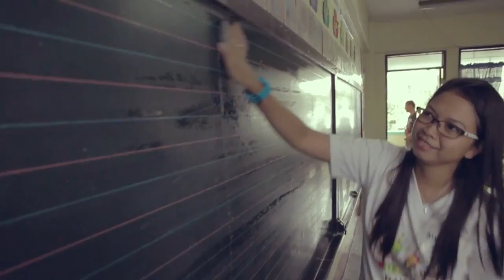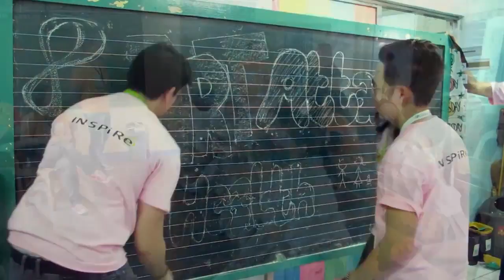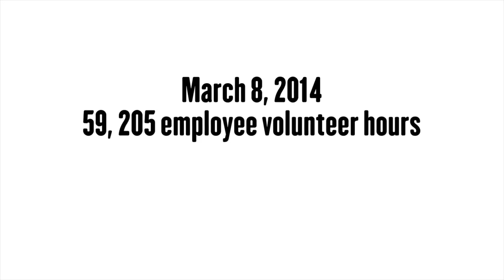2014 CSR Day: Power to Inspire